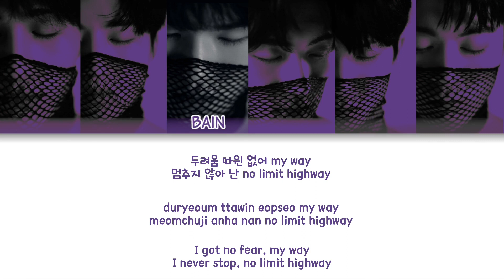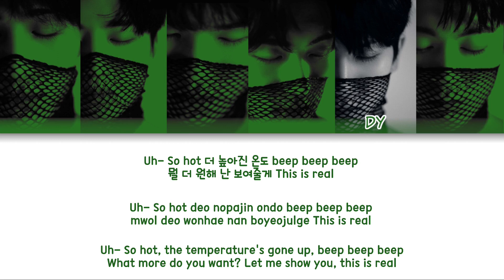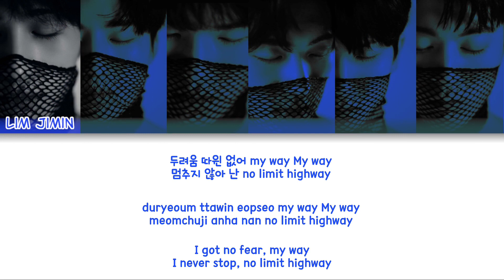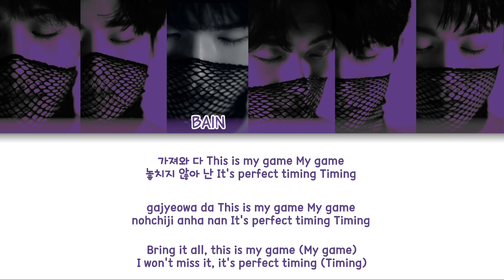JUST B (저스트비) - RE=LOAD Color Coded Lyrics (han/rom/eng)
group: JUST B (저스트비)
album: Just Begun
members: Lim Jimin, Geonu, Bain, JM, DY, Sangwoo
my bias: Lim Jimin

fonts used:
title:
members names: Clementine
lyrics: 210Hayanbunpil

Lim Jimin - Primary blue
Geonu - Red
Bain - Purple
JM - Pink
DY - Green
Sangwoo - Brown